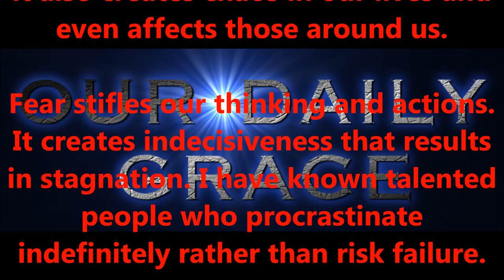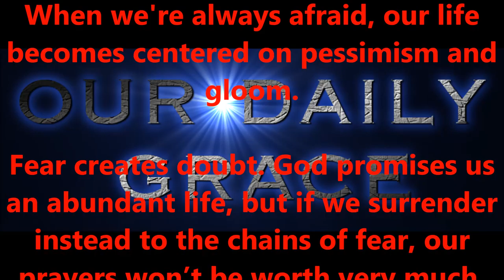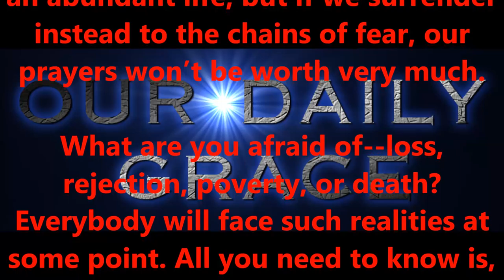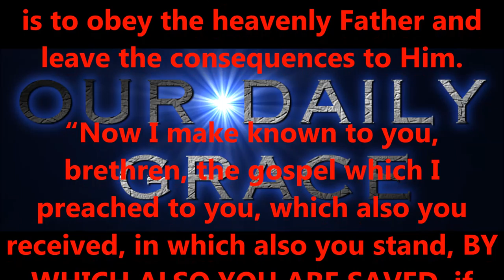AUG 25, 2016 OUR DAILY GRACE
FORHISGLORY MINISTRY
Produced by,
Lonnie Martin